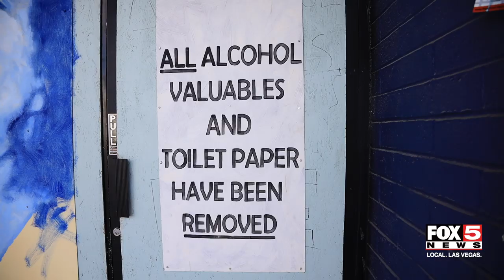Downtown Las Vegas in the wake of Gov. Sisolak's order for nonessential businesses to close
Normally filled with laughter and live music, downtown Las Vegas is eerily quiet in the wake of Gov. Sisolak's order for nonessential businesses to close. FOX5's Gai Phanalsy takes a look at downtown Las Vegas as people StayHome4Nevada.